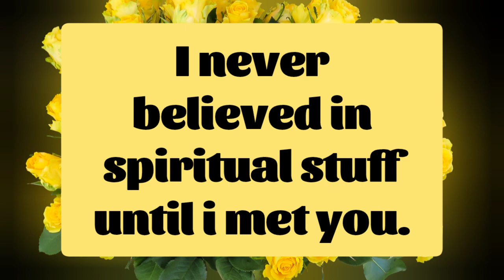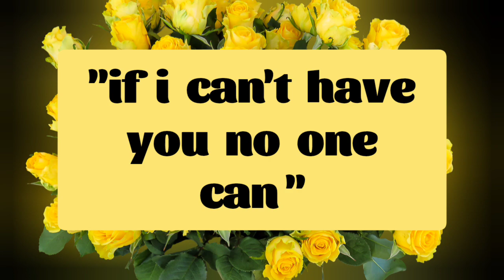Their Deep Desires 🕊️🙊